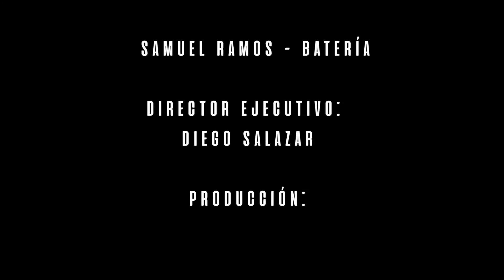ASPIC - Stars Collide (Live session El Cuarto)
Integrantes
Paola Guardado : voz
Carlos Regalado : Teclado
Sam Ramos : Batería
Carlos Quintanilla : Bajo
José Ayala Silva: Guitarra

Productor ejecutivo: Diego Salazar
Producción: El Cuarto
Directora de fotografía y edición de vídeo: Martha Acosta
Producción y edición de audio: José Tercero
Asistente de audio: Elmer Romero
Cámaras: Oswaldo Marquina, Martha Acosta
Agradecimientos especiales: Miguel García